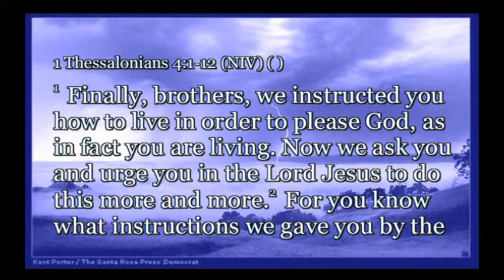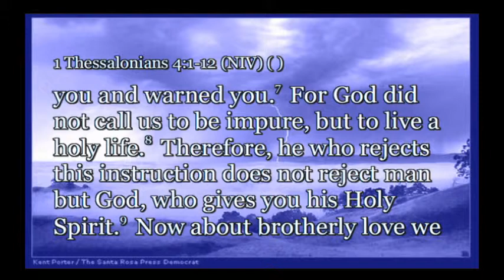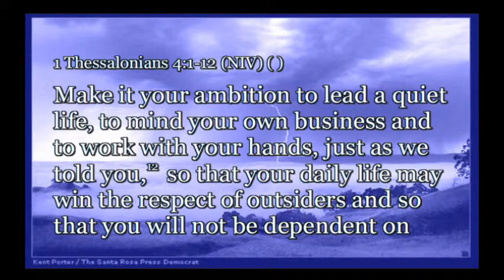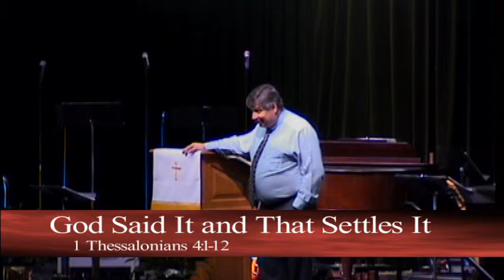May 13, 2012 Sermon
Sermon: God Said It, and That Settles It